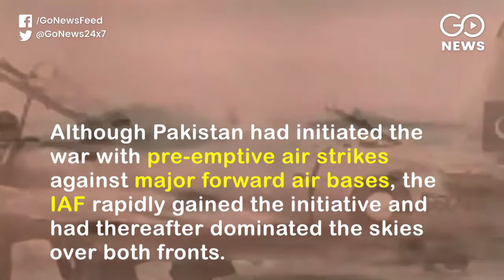Air Force Day: Flashback To 1971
On the 87th Air Force Day, a flashback looking at the valour of the IAF during the 1971 Indo-Pak war.